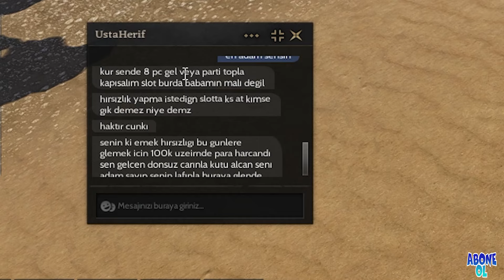Rise Online | FBA B3 | SONUNA KADAR KS DEVAM! | TEHDİT DEVAM EDİYOR :) | KAÇ PARA OLDU?